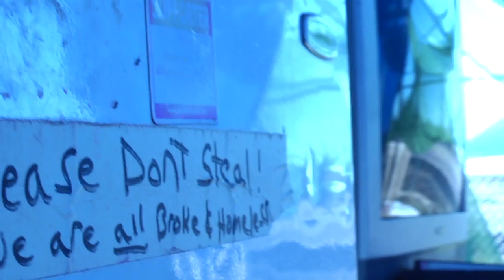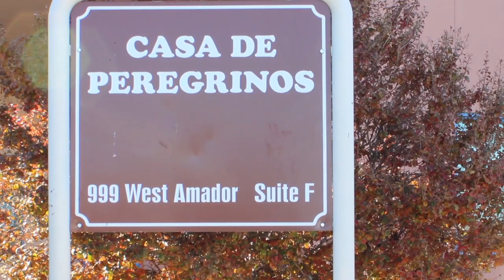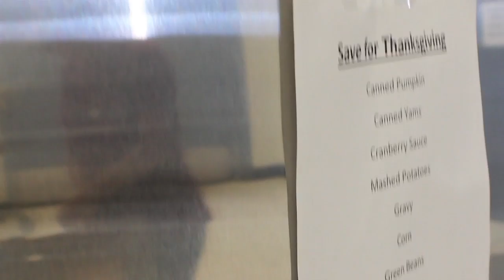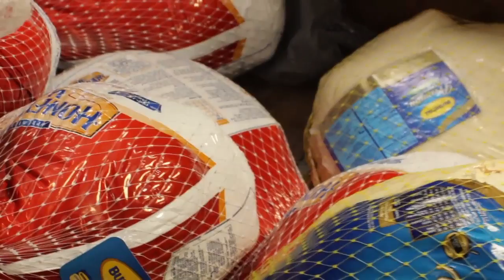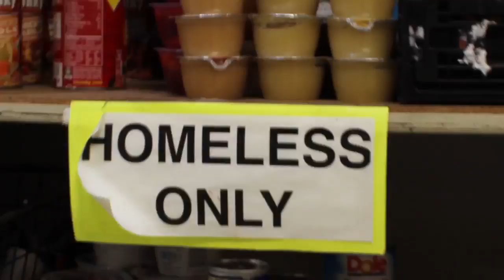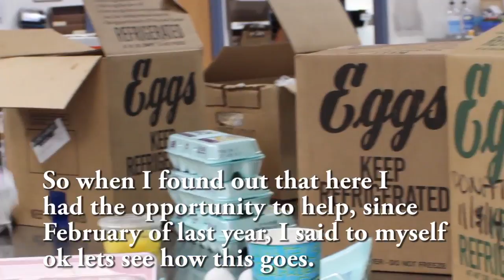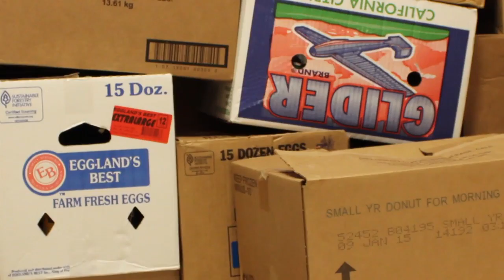Behind Pantry Doors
Documentary about the volunteers of Casa De Peregrinos, a Las Cruces food pantry.

Created as a part of a Service-Learning oriented CMI 318 - Documentary Production

Documentary Team:
Mireya Garcia
Melody Arzola
Dominic Brown